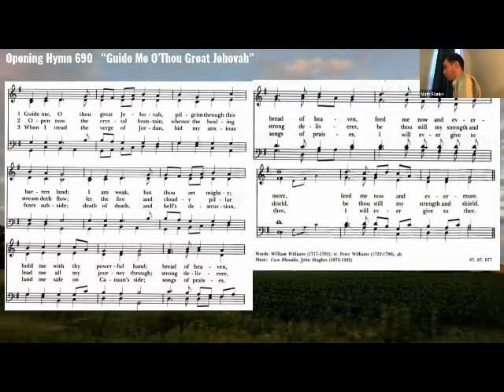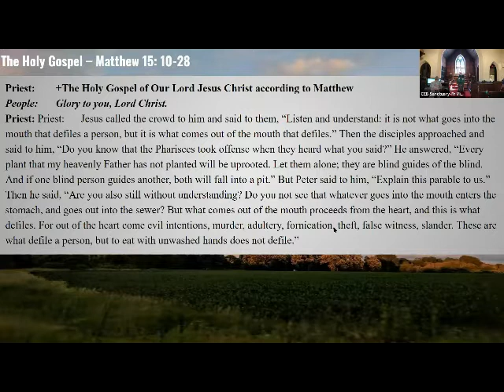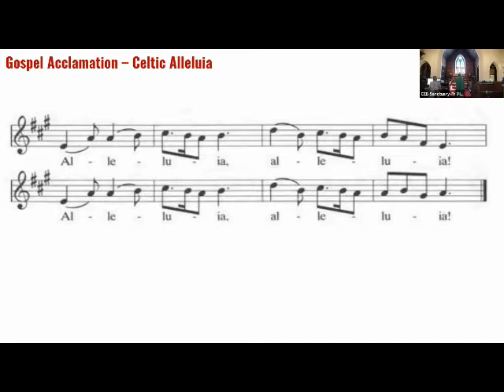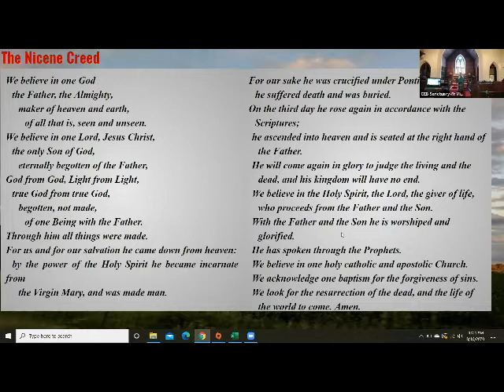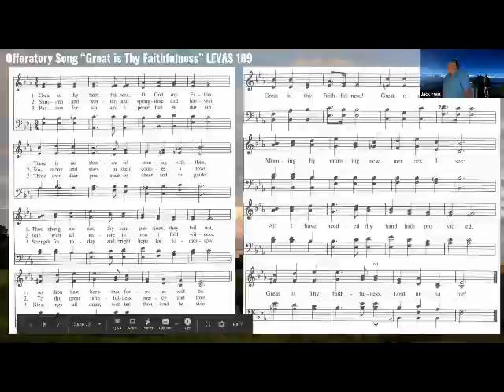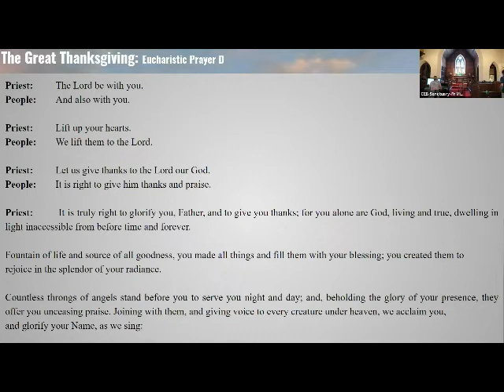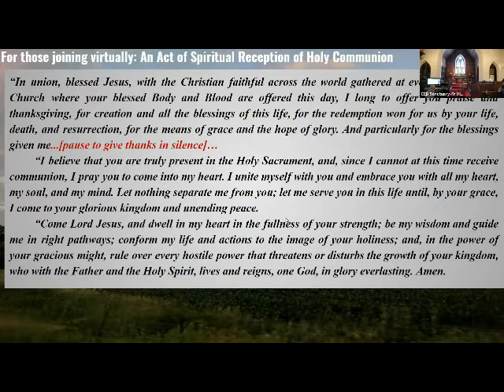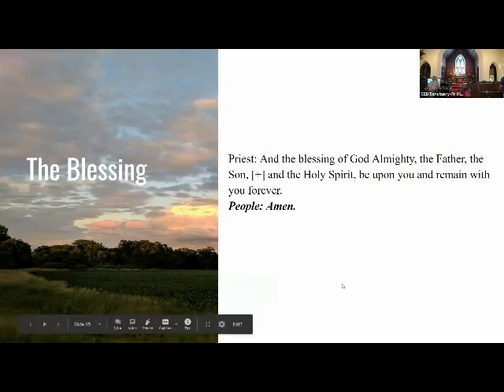Holistic Eucharist --11th Sunday after Pentecost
This is the full Holistic Service--integrating the in-person service with the Zoom service. The Readings and the Homily are included in this video and also have separate links.

(Readings: Genesis 45: 1-15; Psalm 133, Romans 11: 1-2a, 29-32; Matthew 15: 10-28) (Bulletin for the entire service)